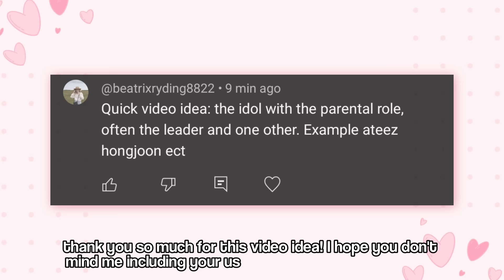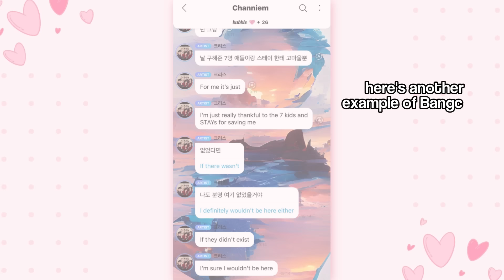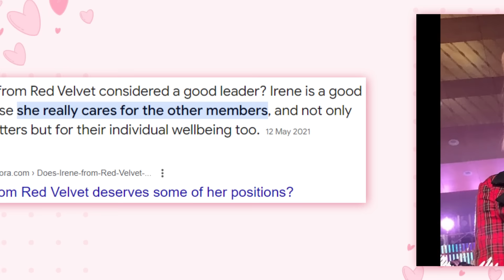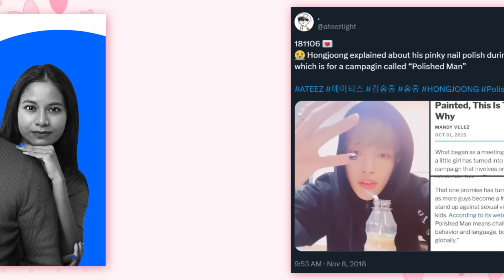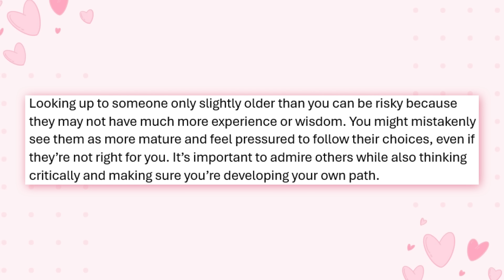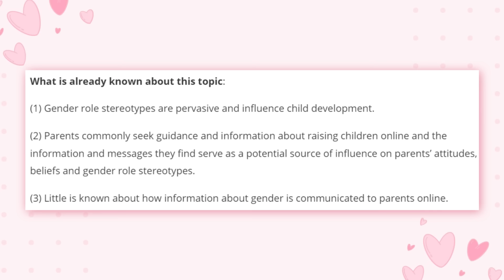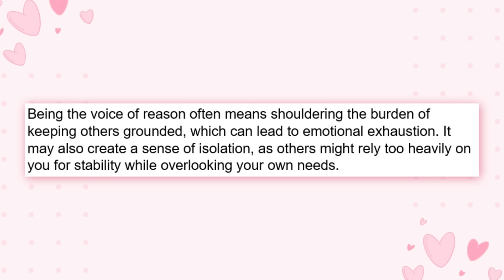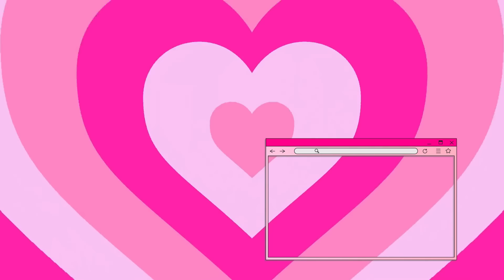the secret struggles of the 'parent figure' in a kpop group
Hey guys! In today's video, we're back looking at another idol image or persona, this time one suggested by a viewer - the 'parental figure' within a kpop group (aka the mum or dad of the group)

I really hope you enjoy this video! If so, please give it a thumbs up and let me know your thoughts in the comments on this image in the comments - do you think it's all a bit of harmless fun, or has a more serious underlying issue?

- dearyoongi 💖

TIME STAMPS:
0:00 Intro & video contents
0:49 Meaning of this image/persona
1:50 Example 1
3:15 Example 2
4:30 Example 3
6:18 Example 4
7:53 Why do idols have this image?
9:37 Potential issues 1
11:11 Potential issues 2
13:33  Potential issues 3
15:28 Conclusion aka my thoughts
17:15 Video outro